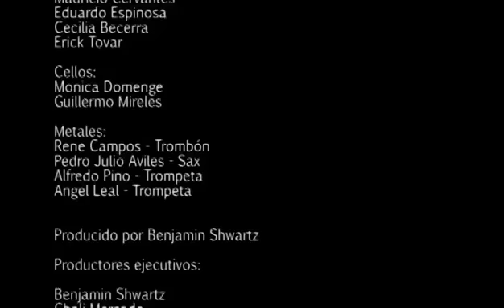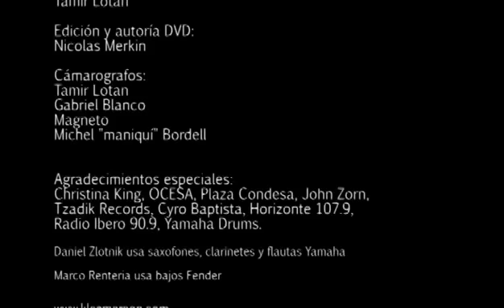QWT Klezmerson Бахчисарайская хайтарма